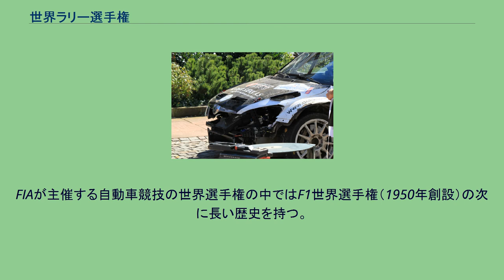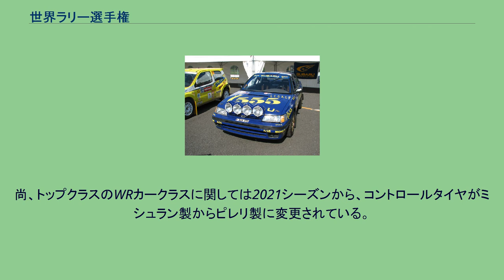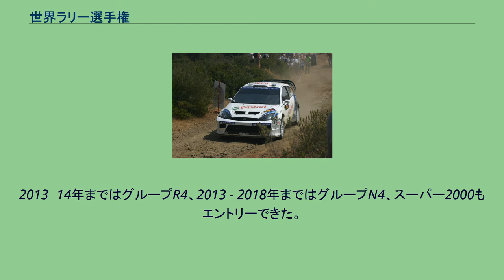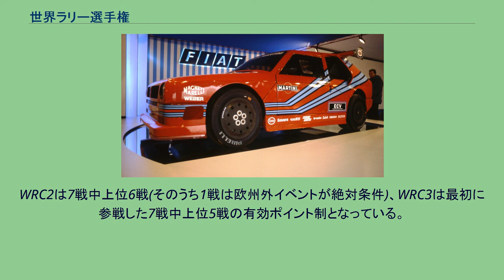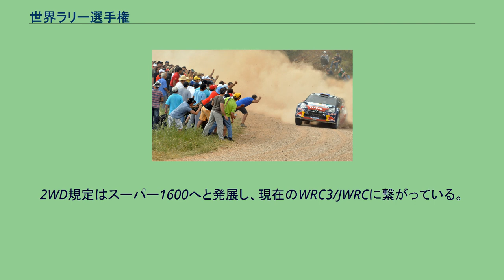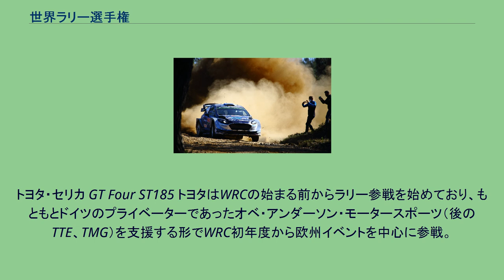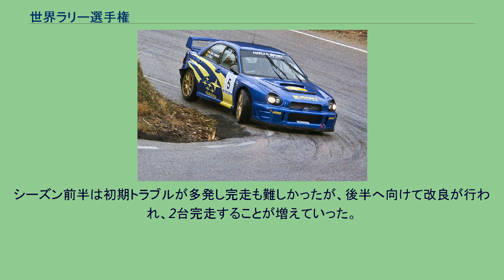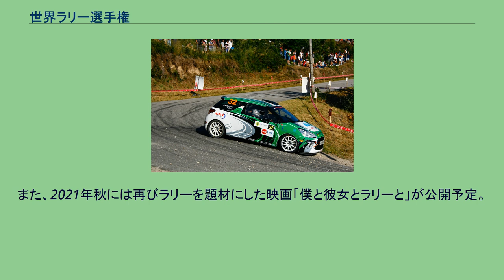世界ラリー選手権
2017年ラリー・ポルトガル 世界ラリー選手権（せかいラリーせんしゅけん、英語: FIA World Rally Championship、ワールドラリーチャンピオンシップ、通称：WRC(ダブリュアールシー)）は、国際自動車連盟 (FIA) が主催するラリー競技の世界選手権である。
ヨーロッパを中心としてアフリカ・中南米・アジア・オセアニアなどの地域でも開催されている。
併催のWRC2、WRC3、JWRCなどについてもここで述べる。
シトロエンチームと9年連続WRC王者のセバスチャン・ローブ/ダニエル・エレナ組（2010年ラリーGB） 1970年にそれまで世界各地で単独に開催されていたラリー競技のイベントをFIAの下に一本化して誕生した、『国際マニュファクチャラーズ選手権』（IMC）が前身である。
1973年に世界選手権へと格上げされて、WRCとしてスタートした。
FIAが主催する自動車競技の世界選手権の中ではF1世界選手権（1950年創設）の次に長い歴史を持つ。
また開幕戦のラリー・モンテカルロは、F1のモナコグランプリより長い歴史を持つイベントである。
選手権は元々はマニュファクチャラー部門（自動車メーカー）のみが争われたが、後にドライバー部門とコ・ドライバー部門の選手権も争われるようになった。
また下位のサポート選手権であるWRC2、WRC3、JWRCが併催されている。
ラリーの種類は、公道や競技場などに設けられたコース＝スペシャルステージ(SS) でタイムアタックを行い、各SSタイムの合計で順位を決める「スペシャルステージラリー」である。
SSとSSの間の移動は「リエゾン」または「ロードセクション」と呼ばれ、一般車に混じり現地の交通法規に従って走行する。
現行の標準的なスケジュール（アイテナリー）では、木曜日から日曜日にかけての3 - 4日間に20本前後のSSを走行する。
SSの合計距離は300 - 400 km、リエゾンを加えた総走行距離は1,000 - 1,500 km程度である。
SSの時間は基本的に日中で、時々早朝や夜間にも行われる。
競技車両は一定数生産された市販車をベースとして、公認範囲内で改造を加えたラリーカーである。
性能別に数段階にグループ分けされているが、選手権タイトルを賭けた最高峰クラスは、マニュファクチャラーの直営組織（ワークスチーム）が開発した現在ではワールドラリーカー（WRカー）で競われる。
競技車両にはドライバーとコ・ドライバーの2名が乗車し、コ・ドライバーがコース上のコーナーや路面状況などをあらかじめ記載したペースノートを読み上げ、ドライバーはそれに従い運転操作を行う。
また、基本的にはドライバーが運転操作を行い、ナビゲートするのがコ・ドライバーという形ではあるが、非常に稀なケースではあるものの両者の役割が逆転する場合もある。
2011年スウェーデンラリーでは、ペター・ソルベルグ選手が一般道のリエゾン区間でスピード違反で免許停止措置(世界中で開催される世界選手権に参加するためのライセンス以外に開催国での自動車運転を認めてもらうための国際免許を停止される処分)を受け、処分の執行には48時間の猶予があったものの、最終ステージ前で執行猶予時間が経過したため最終ステージだけをコ・ドライバーのグリス・パターソンにステアリングを託し、ソルベルグ本人は助手席で運転操作を解説しながら最終ステージを完走するという場面もあった。
このように、タイムアタック区間(スペシャルステージ)以外の走行区間では開催当該国の道交法に従わなければならないため苦肉の策が実行されるケースもある。
また、スペシャルステージでアクシデントを起こして破損した車で走り続けるしかない場合(多くの場合はリエゾン区間前にチームの整備を受けられる)もあり、そのままリエゾン区間に入ると整備不良や危険な破損車での走行ということで警官に止められ、その場合は、その場で即刻リタイアを余儀なくされるケースもある。
このようにFIA(世界選手権主管団体)が定めた規則だけではなく、開催当該国の道交法も遵守しなければならない。
4連補助灯 競技車両は市販車両をベースに製作することと規定されているため外観はベースモデルと大差無いが、特に最上位のWRCクラスが使用するWRカーは、エンジンや各パーツ、駆動方式の変更など、内部は大部分が別物となっている。
ECUにはSS用の“ステージモード”、リエゾン用で低燃費となる“リエゾンモ...